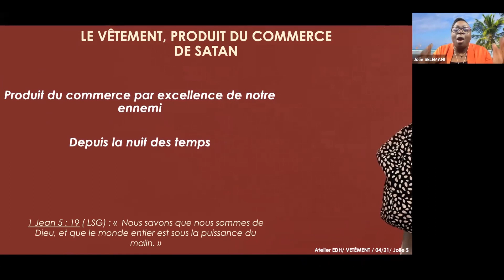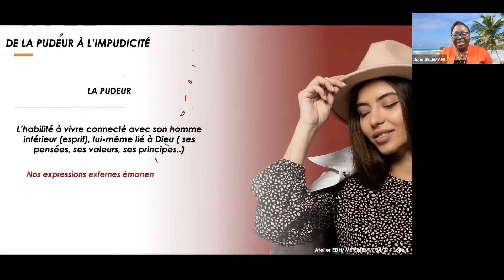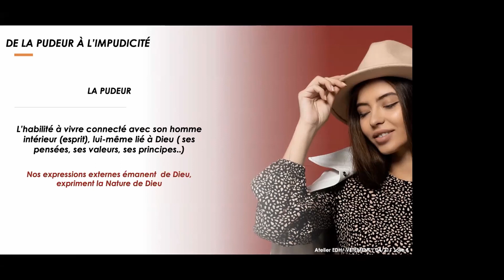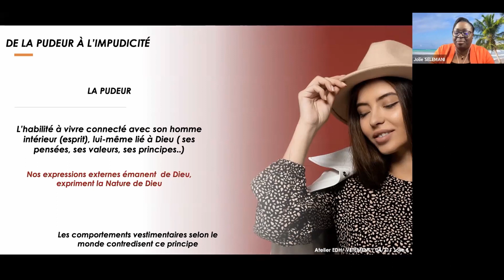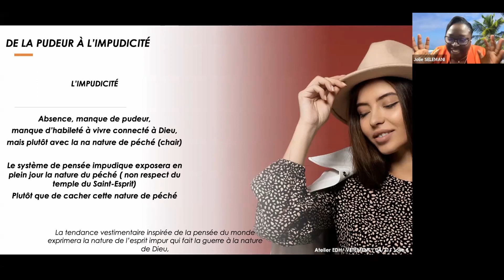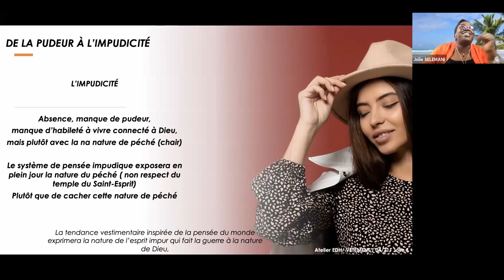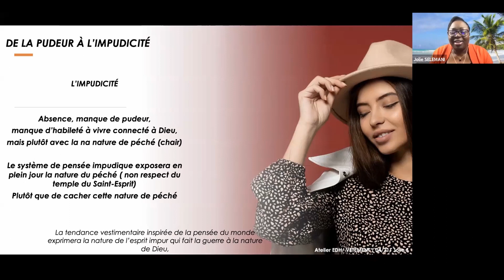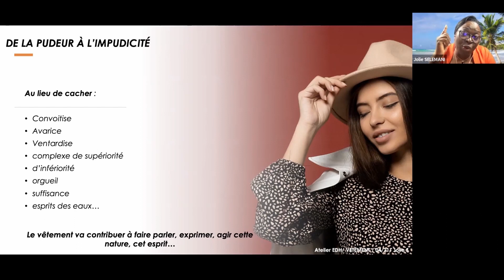DE LA PUDEUR À L'IMPUDICITÉ/IMPUDICITÉ ET VÊTEMENT/5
Récapitulons :
1. Le couple d'Adam pactise avec l'ennemi de Dieu, ils se rendent compte qu'ils ont perdu leur nature initiale et qu'une autre s'est greffée à eux...

2. Conscients d'avoir mal agi, ils cachent eux mêmes cette nature (se faire justice).

3. Dieu rejette leur réparation de la faute et leur accorde Lui-même son pardon en versant le sang des animaux sacrifiés.

4. La peau de bêtes immolées fera office de vêtement pour couvrir cette nature de péché greffée sur l'homme pour l'empêcher de se montrer à l'extérieur...

C'est donc à ce niveau qu'est déclenché la guerre entre le   comportement pudique et/ou impudique ( Homme et femme)
Mais qu'entendons-nous réellement par pudeur et impudicité ?
Quel rapport avec le vêtement ?